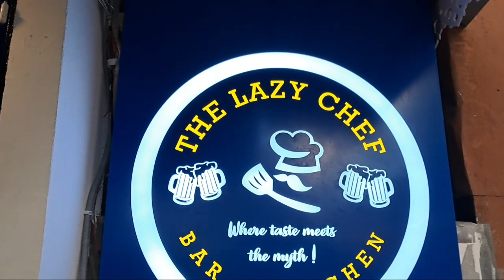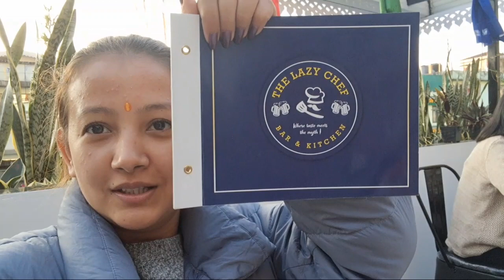Friends meet-up in new restaurant 'The Lazy Chef' at mg.marg🥰.